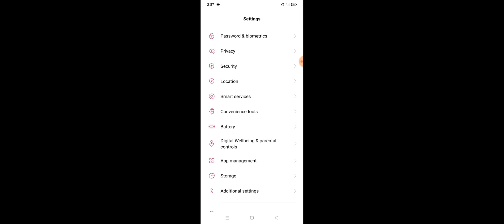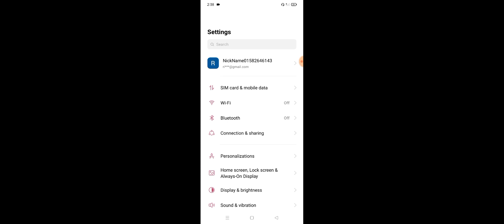One Plus Nord 2 How To Change DPi, Width